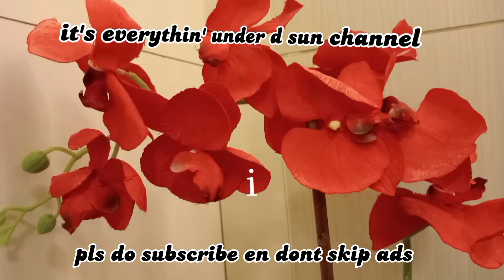Sheritake Fried rice and Noodles//@thea1207vlogs